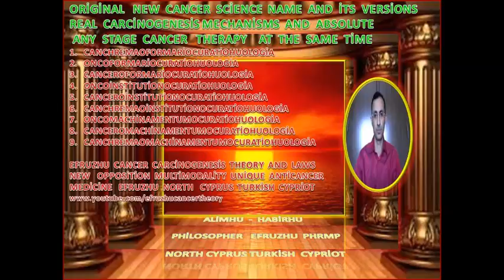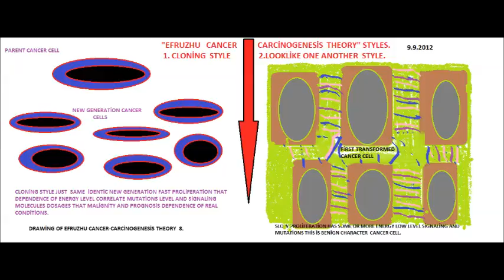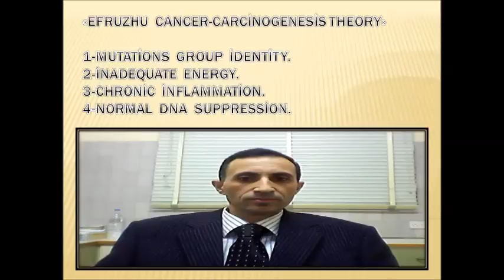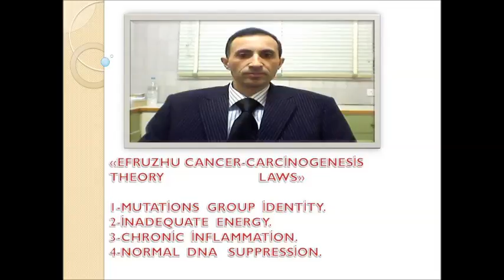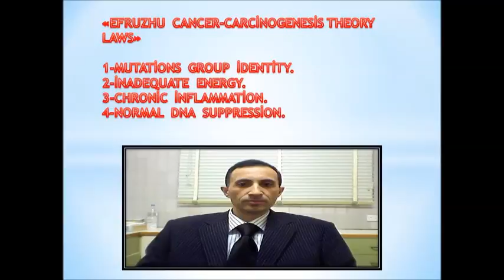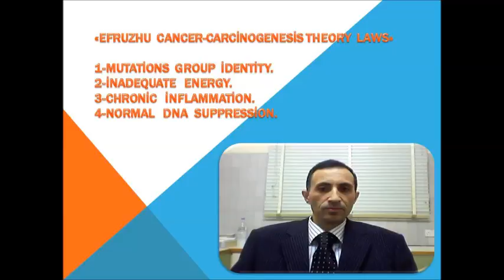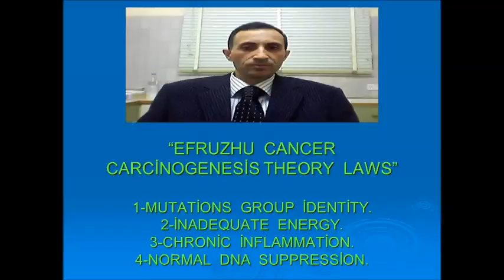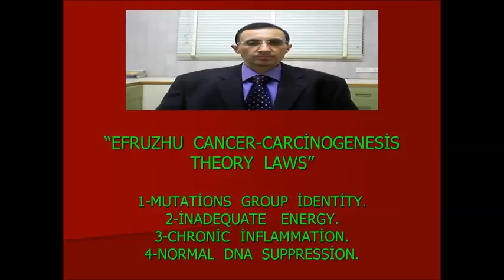PHİLOSOPHER EFRUZHU PHRMP ORİGİNAL CANCER CARCİNOGENESİS THEORY AND LAWS PUBLİCATİONS NCY TCP 3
1.NEW  "EFRUZHU  CANCER  CARCİNOGENESİS  NORTH  CYPRUS  THEORY  AND  LAWS"
2.NEW  "ANTİCANCER   MEDİCİNE  EFRUZHU  NORTH  CYPRUS  THEORY  AND  LAWS"
İNSTEAD  OF  BİG  BANG  THEORY,  NEW  REAL  ABSOLUTE  THEORY-THEOREM :
DİVİNAOSUBSTANTİAOUNİVERSİ , DİVİNAOMOMENTUM
1.HUCENTROLOGY =CENTRUMHULOGY
2.METAPOSİHUOLOGY  GLOBAL  UNİVERSAL TOTAL SCİENCE
3. UNİQUEHUUNOLOGY
4. "MİDHUBALANCOLOGY"  5. "HUDUOCONTROLOGY"
 6. "HUNEUOFEMOMASOLOGY" 7. "HUMAGNİTUDOLOGY"
8."HUMANOMATUROLOGY"  9."HUPROPORATİOLOGY"
10."HUSTABLOSTATOLOGY" 11."HUMODELOFORMOLOGY"
12."HUREALOSPİRİTOLOGY" 13.«HUCENTRİFUGALOGİA»
14.«ANİMALİSHULİVOLOGİA»15.«HUMOBİLİSOFRENUMOLOGİA»
16.«HUMEANAMBİGUUSOLOGİA»17.«HUTRANSFORMATOLOGİA»
18.«HUSYNUNUSRESULTOLOGİA»19«ACCOMODATİONHUOLOGİA»
20.«HUCONTACTUSOLOGİA» 21.«EXOALİMENTATİONHUOLOGİA»
22.«HUCADAROHORROROLOGİA»23.«HUSOLUSODELİGHTOLOGİA»
24.«HUSPEEDTEMPUSOLOGİA»  25.«ANGULUSHUOLOGİA»
26.«HUOLFACTORİUSOLOGİA»  27.«HUSTATUSOLOGİA»
28.«SOMATOHUSELFOLOGİA»  29.«HUACTİVUSSADOLOGİA»
30.«HUCOGNİTİVOSENSUSOLOGİA»  31.«HUACUSTİCUSOLOGİA
32.«EXOSENSİTİVUSHUOLOGİA»  33.«PSEUDOHUVERALOGİA»
1.NONENTİTY  THEOREM 2.MATURENESS  THEOREM 3.ENDLESSNESS   4.SİNGLE1 MULTİPLE SİNGLE1  UNİVERSE   5.PROBLEM SOLUBİLİTY 6.PLANES AND LAYERS  7.LİVELİNESS AND LİFELESSNESS  8.MULTİPLİCİTY  9.OBJECTİVİTY  AND  SUBJECTİVİTY
10.ALLAHU1=HALİKHU1=GODHU1 UNİQUENESS=ONENESS
11.AFTER  DEATH ,LİVİNG  FOREVER
12.RELATİONSHİP OF SİNGLENESS  AND PLURALİTY
13.VEHİCLE  AND  PURPOSE 14.ACTİONS  AND  RESULTS
15.HUMAN AND ANİMAL  WORLD  16.VOİCE  AND  VOİCELESSNESS
17.İLLNESS AGENTS  AND HEALTİNES
18.ONENESS OF FAİTHHU AND WRONG  ATTRİBUTİON  OF  HALİKHU1
19.BASİS  OF  HUMAN  AND  HALİKHU1=GODHU1  RELATİONSHİP
20.SUPPLY AND DEMAND RELATİONSHİP
21.PARADİSE AND HELL
22.RELATİONSHİP OF SPİRİT AND MATTER
23.RELATİONSHİP OF SOUL AND  HALİKHU1=GODHU1
24.HOLY CONCEPTS TO RİDİCULE BY  ABSOLUTELY İMMATURED PERSONS
25.ALL OF THE LİVİNGS WORLD AND THEİRS RELATİONSHİPS
26.ALL OF THE  LİVELESSNESSES   WORLD AND  THEİRS  RELATİONSHİPS
27.COLOURED AND UNCOLOURED
28.MESSENGERS AND FOUR HOLY BOOKS
29.POWERFUL OF MİND  30.THE  SELF = EGO   İDENTİTY
31.DİVİSİBİLİTY  -  İNDİVİSİBİLİTY 32.MOTİON – MOTİONLESS
33.TO  BE  FULL  AND  GENERAL  STARVATİON
1. CENTRALHU  GLOBAL  THEORY & LAWS
2. HARMONYHU   UNİVERSAL  THEORY & LAWS
3. EFRUZHU  CANCER  CARCİNOGENESİS  THEORY  & LAWS
4.OPPOSİTİONHU  BALANCED  THEORY  &  LAWS
5.HU  CANCER  TREATMENT  THEORY  &  LAWS
6.METAPOSİHU  TOTAL  SCİENCE  THEORY  & LAWS
7.STARTENDHU  GODHU  THEORY  &  LAWS
8.AT  İMAGİNATİON  REALİTYHU  THEORY  & LAWS
9.MULTİPLE   UNİVERSE  VAHİDHU  THEORY  &  LAWS
10.ATOM   CENTRE  UNİVERSALHU  THEORY  &  LAWS
11.MALE  FEMALE  SYSTEM  FERDHU  THEORY & LAWS
12.EXİSTENCE  NONEXİSTENCE  DAİMHU  THEORY & LAWS
13.TAMHU  MATURİTY  İMMATURİTY  THEORY  &  LAWS
14.KUDDUSHU COMPLETE  İNCOMPLETENSS THEORY & LAWS
15.LOOK  LİKE  UNLİKE  VİTRHU  THEORY & LAWS
16.THE  END  HU  THEORY  &  LAWS
17.SİNGLE  ENERGY  AZİZHU  THEORY  &  LAWS
18.EBEDHU  LİVİNG  DYİNG  THEORY & LAWS
19.VEDUDHU  LOVE  LOVELESS  THEORY & LAWS
20.PEACEFUL  SELAMHU  THEORY  & LAWS
21.MUSİHU  21.CENTURY  21.THEORY  &   LAWS
22.TİME  İNFİNİTİVE  AHİRHU  THEORY  &   LAWS
23.BLİNDNESS  BASİRHU  SEMİHU  THEORY  &  LAWS
24.MULTİPLEX  CONNECTİON SYSTEMHU THEORY  &  LAWS
25.BRAİN  UNİVERSAL  MİND  ŞEHİDHU  THEORY  &  LAWS
26.DİSEASE  ETTABİBHU  EŞŞAFİHU  THEORY  &  LAWS
27.SHARENESS  SELFİSH  REZZAKHU  THEORY  &  LAWS
28.ZAHİRHU  KNOWN  BATINHU  THEORY  &  LAWS
29.POWERFUL  CEBBARHU  KAHHARHU  THEORY  &  LAWS
30.ELMÜTEALHU  CENTRAL  GLOBAL  UNİVERSAL  COMPLETE  ENDLESS  THEORY & LAWS
31.MATERİALİSM  AND  SPİRİTUAL  THEORY  31 & LAWS
32.RELİGİON  AND  FAİTHHU  THEORY  32  & LAWS